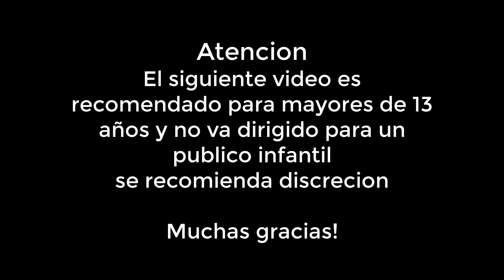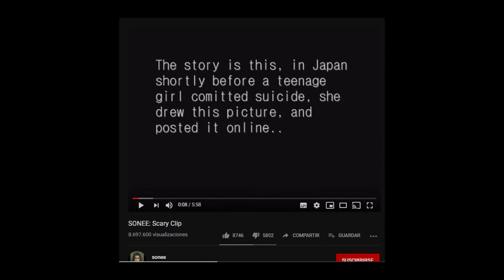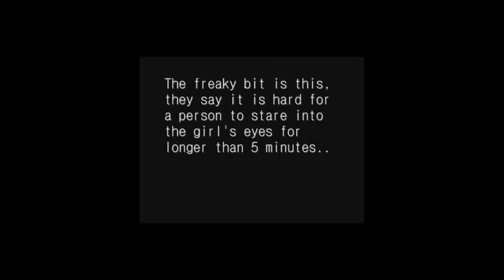Sonee: La imagen maldita del internet |Automatonofobia